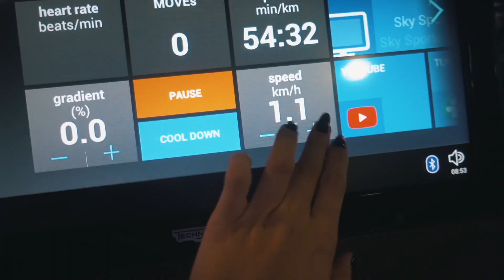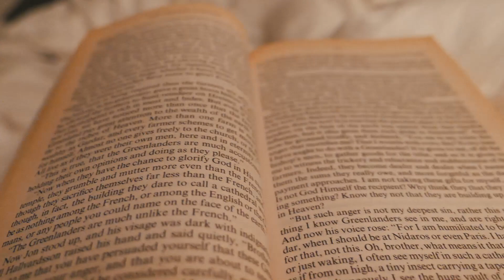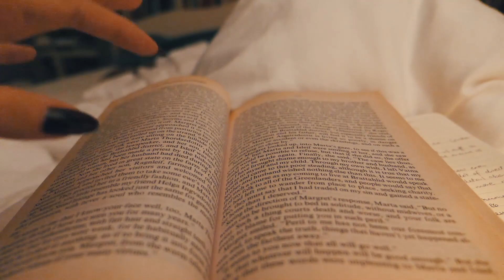VLOGTOBER 2019 #29: WRITING BOOK NOTES | sunbeamsjess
——SOCIAL MEDIA——

Gold Rings (apart from those listed below) - Monica Vinader (inc. black stone ring)

Gold Signet Ring: grandma’s

NAILS: Hand painted Gel by @bhambnails

FAQ

25

London

Nope!